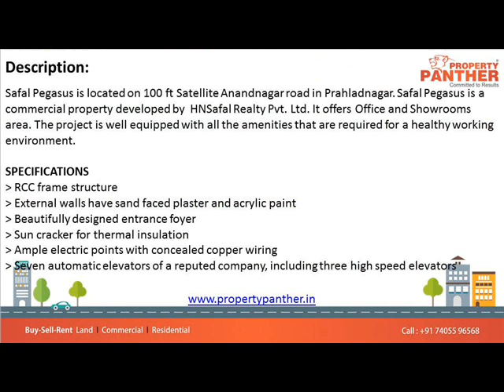Furnished Office For Sale in Safal Pegasus Prahlad nagar Ahmedabad.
1185 Sq.Ft Furnished Office For Sale in Safal Pegasus Prahlad nagar Ahmedabad.

Size: 1185 Sq.Ft
Price: Rs. 78,00,000/-
Furnished: 35 Workstation, 1 Cabin
Location: Prahlad nagar

Safal Pegasus is located on 100 ft Satellite Anandnagar road in Prahladnagar. Safal Pegasus is a commercial property developed by  HNSafal Realty Pvt. Ltd. It offers Office and Showrooms area. The project is well equipped with all the amenities that are required for a healthy working environment.

SPECIFICATIONS
 RCC frame structure
 External walls have sand faced plaster and acrylic paint
 Beautifully designed entrance foyer
 Sun cracker for thermal insulation
 Ample electric points with concealed copper wiring
Seven automatic elevators of a reputed company, including three high speed elevators

 AMENITIES
 Wi-Fi internet connectivity
 Business center
 Air conditioned auditorium and conference room
 Corporate suites of floor area 7500 sq. ft.
 Provision for dish antenna at terrace level
 Designed Air-conditioned entrance foyer